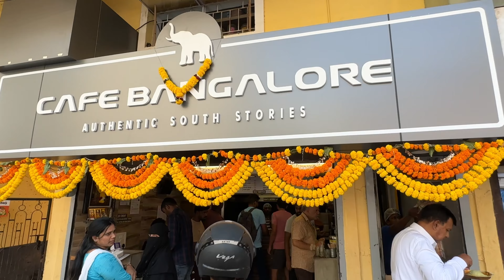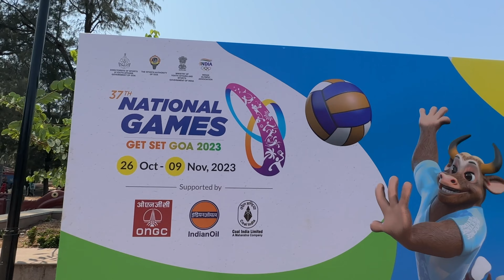GOA travel Vlog | things to do in goa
GOA Dairies : Complete Tour Guide and INFO

It is India's smallest state by area and fourth-smallest by population. Goa has the highest GDP per capita among all Indian states.

Distance from Mumbai:600Km by Road.
Capital: Panaji
Land Area:3702 Square KM
Language:Konkani
Best time to Visit: Nov-Feb

goa trip
goa 2023
goa beaches
goa tourist places
north goa
Aks explorer
Basilica of bom jesus
Miramar beach
Goa 2023
goa vlog
goa tourism
Dona paula beach goa
south goa
Budget trip to Goa
Best beaches of goa
goa liquor price
Night life in goa
goa
goa dairies